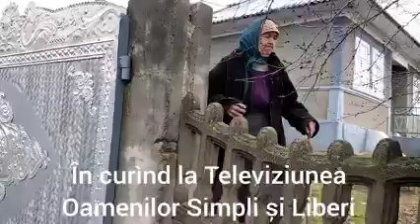"Olga și țapul" - în curînd...astă seară la Tos.TV